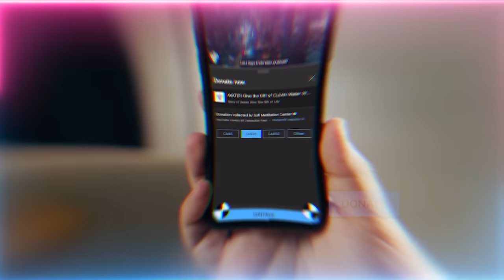Ta’awwudh is a Spiritual Cave you Must Enter to Escape Satan's Grip?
Secret Reality of Audhu billahi min ash-shaytani r-rajim (أَعُوْذُ بِاللهِ مِنَ الشَّـيْطٰنِ الرَّجِيْمِ)
Kahf the Cave of Refuge, the Spiritual Reality of this Interpertation

Video Chapters :
00:00 Write these realities and revisit them by year end to see if we’ve progressed
02:27 Before anything opens, first seek refuge from satan in the cave of safety with Prophet ﷺ
04:45 Only Islam with the key of Prophet ﷺ has safety upon this earth, satan is decimating all other religions
05:37 Humanity thinks it’s at its apex, whilst they’re at their worst
09:25 Hadith al Qudsi is dressing Prophet ﷺ. If he’s looking to you, Allah (AJ) is seeing you. Adorn his sunnah for protection
14:39 If Prophet ﷺ makes you Muhammadiyoon you’ll find Allah (AJ) in everything
15:22 If you want to be protected from satan then be with these 4 categories of servants
17:02 These 4 categories are the 4 corners of the Ka’bah, make your life’s focus/tawaf around their associations

Recorded : 20230722